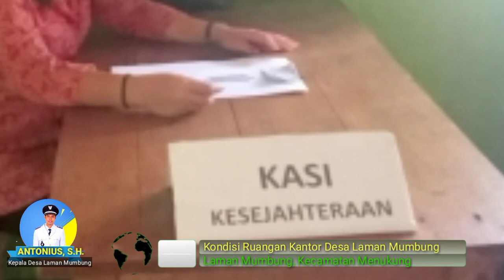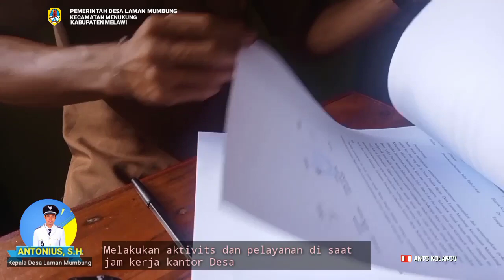Pembenahan dan Pelayanan Pemerintah Desa Laman Mumbung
Pembenahan Pemerintah Desa Laman Mumbung Awal Tahun 2023